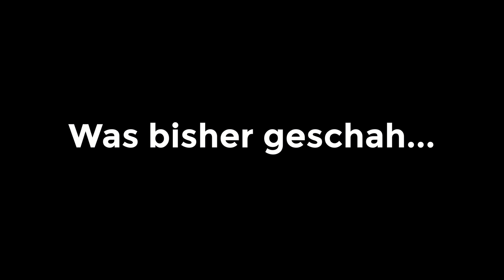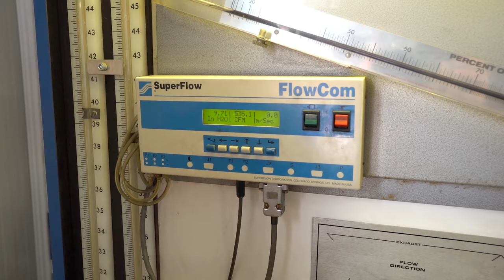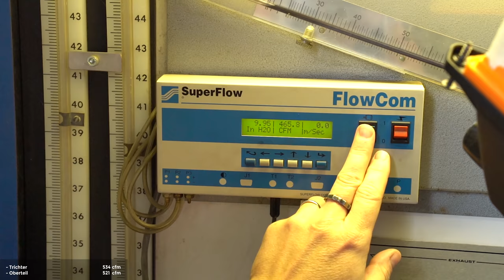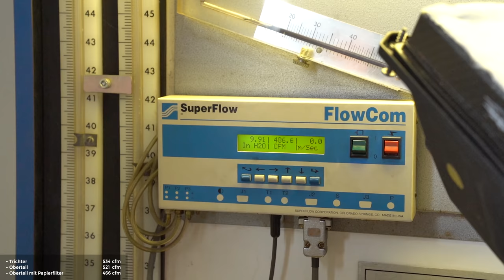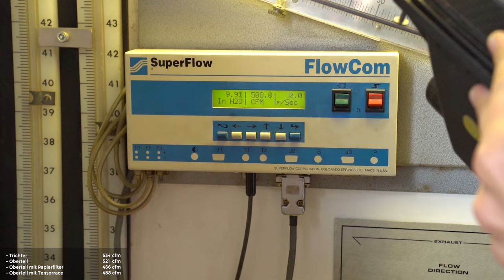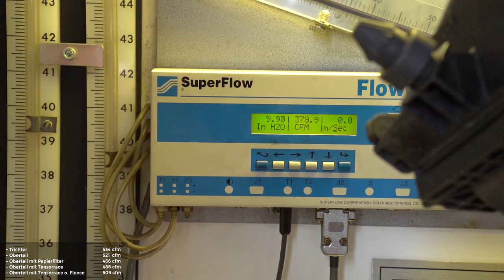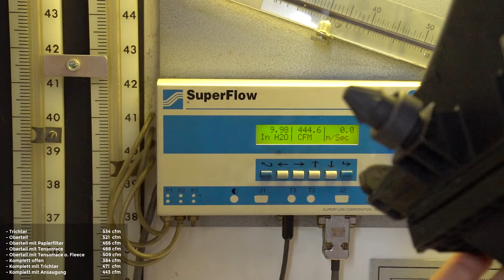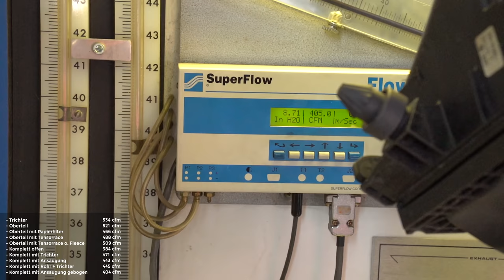Wir messen unsere Kaltluftansaugung auf der Flowbench! - Audi RS4 B7 Teil 8 | Philipp Kaess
- Audi RS4 B7 V8 Motortausch Folge 8 -

Unsere Kaltluftansaugung ist fertig!

Bevor wir diese verbauen kommt sie noch einmal bei NG-Motorsports auf die Flowbench.

Wie die Messungen wohl ausfallen?